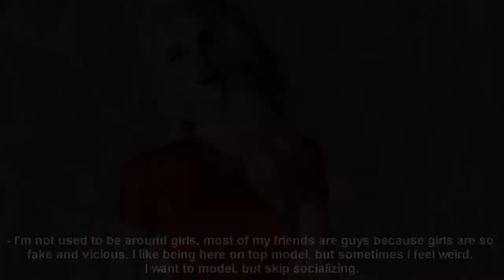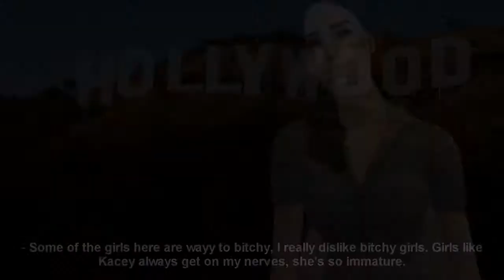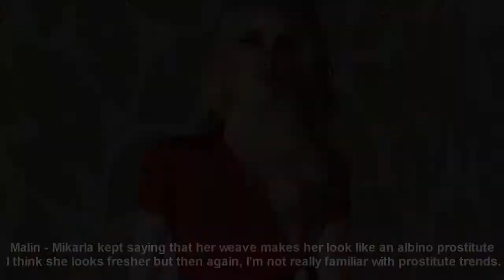SNTM Cycle 9 - Episode 2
Read me !

Hello, so here it is episode 2...11 girls remain, who's going home ?
Challenges will start on the next episode. I'm really sorry for the eliminated contestant.

Btw...i'm looking for some guest judges for the future episodes, if you want to be one, send me a PM please :) and thanks.